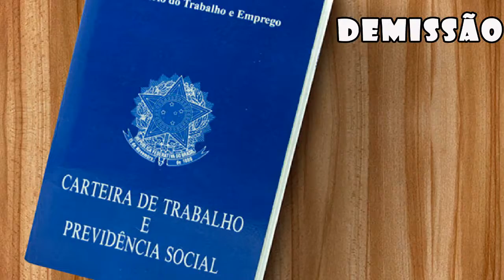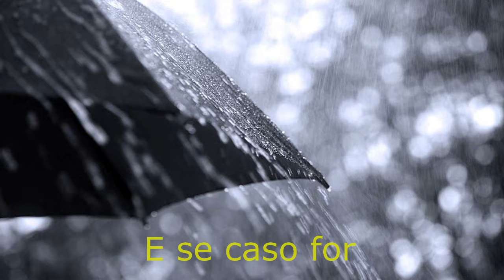Universidade Federal do Ceará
Oi pessoal tudo bem? Bem vindos a mais um vídeo do nosso canal!! 😍😍😍

Depois dê uma passadinha no Canal da amiga Rosi Feliciano que dá altas dicas de saúde para você emagrecer com qualidade de vida.

                DIVULGUE TAMBÉM O SEU CANAL AQUI

Quero te convidar a conhecer as minhas páginas, criei-as com muito carinho para divulgar idéias, dicas, decoração, tutoriais, diys, artesanato e muito mais!!!
Te espero lá, Bjks 😍😉😘

Assista também  meus outros vídeos!!! ⤵